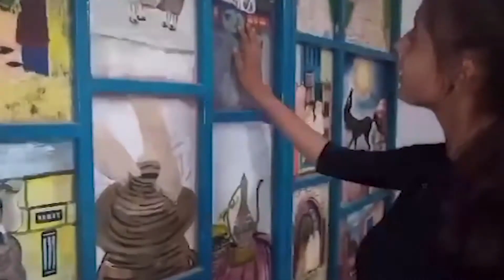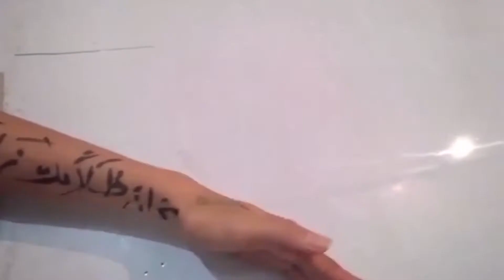Lycée Agareb 2 Sfax - When Will The World / وقتاش الدنيا